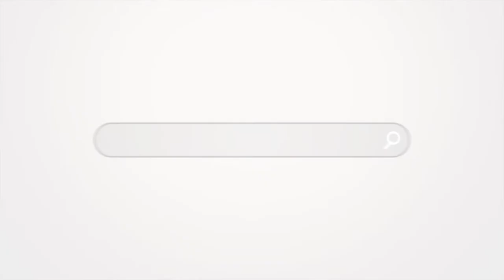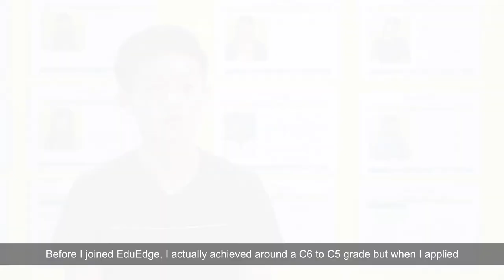Lim Li Teik - O-Level English From C6 To B3 with EduEdge!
Sharing by Li Teik: A 3-Grade IMPROVEMENT from C6 to B3 in the GCE O Levels English exams! Click on the video to find out how he did it!

Discover how your child can use our unique ‘Formula-Style’ method to master English FASTER than the old conventional ways. (Yes, that’s right – English can be learnt in a step-by-step and systematic way using Formulas, just like Math and Science!)

Schedule a Diagnostic Consult Assessment for you and your child with our Language Specialist today